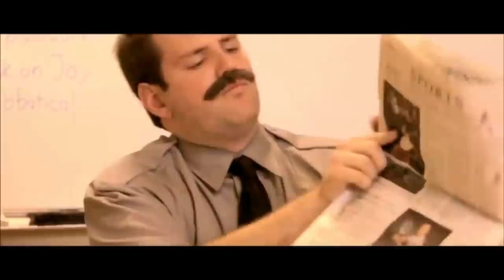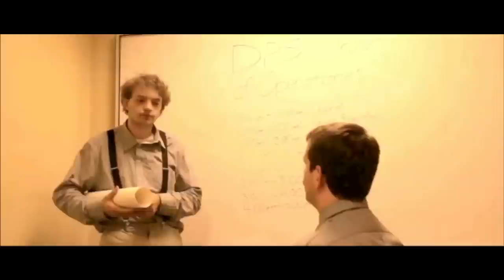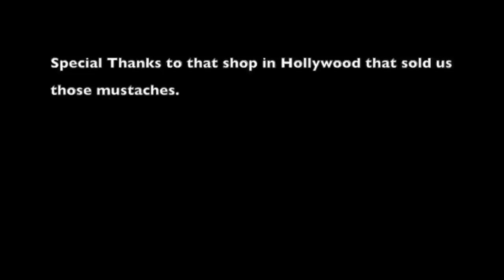Jay Walker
The story of a lone Campus Officer who dared to dream.